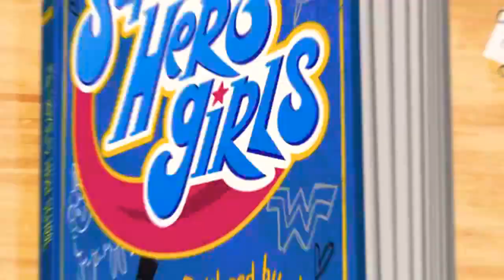Amusement Park / Restaurant Sweet Justice | Dc Super Hero Girls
WONDER WOMAN TRAINS SUPER HERO GIRLS / BATGIRL TEACHES WONDER WOMAN NORMAL TEENAGER LESSONS  ( Ep.2 )

In the four-part series premiere, six ordinary girls meet and discover that they have extraordinary powers. They decide to join forces to take on one of Metropolis's most sinister villains.